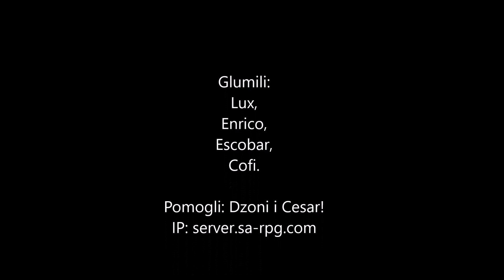Samp Fillm - Tri Brata [#6 Epizoda]